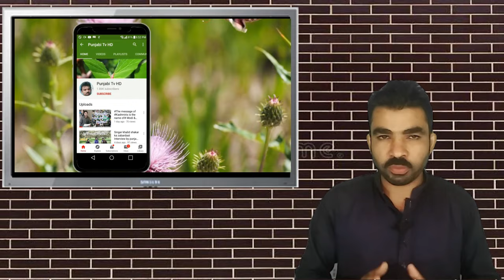Business ideas 2023 || Easy food business ideas in Pakistan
Food business ideas 2023 sweet ball cup packing Business ideas pan masala packing Business small food business small business at home